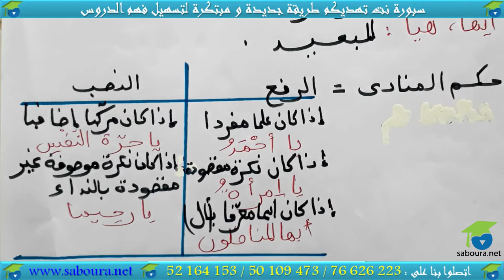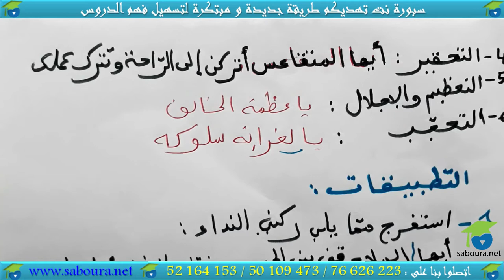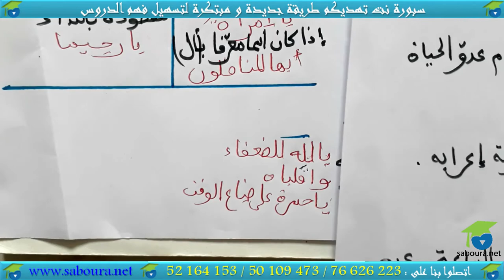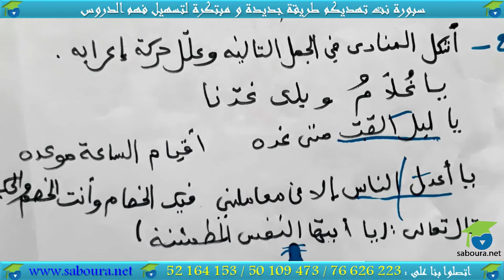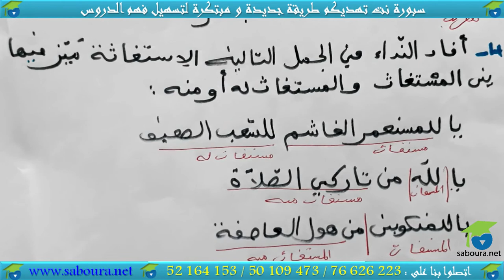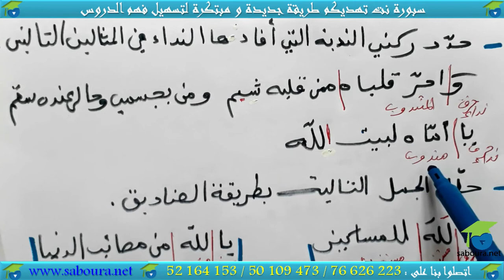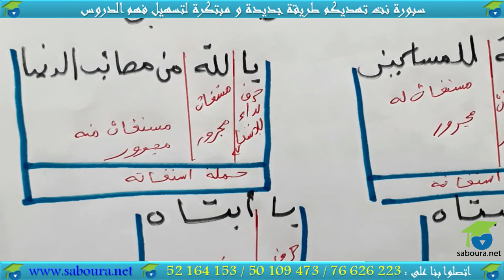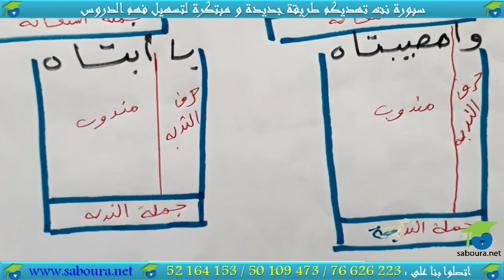المستوى التاسع نحو و صرف - النداء و أدواته وأبنيته و معانيه